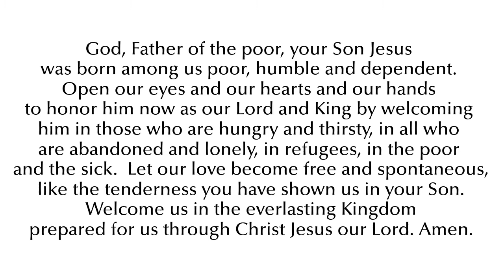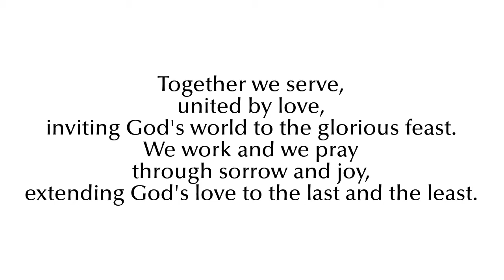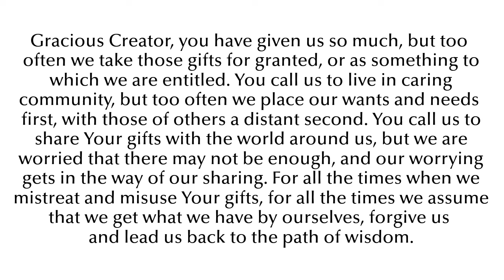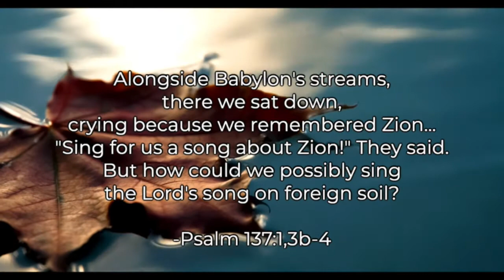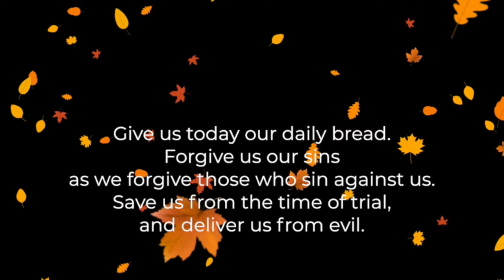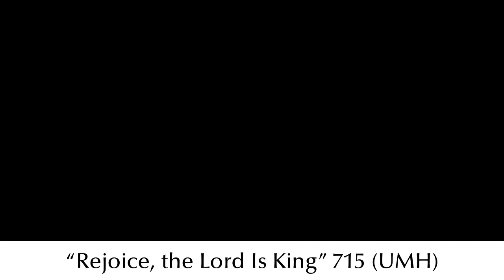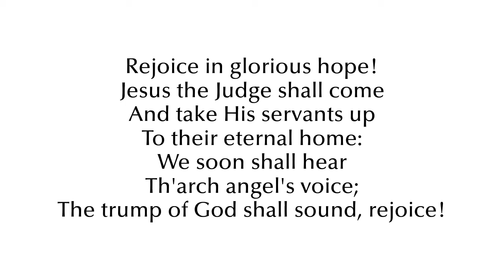11 22 20 Service